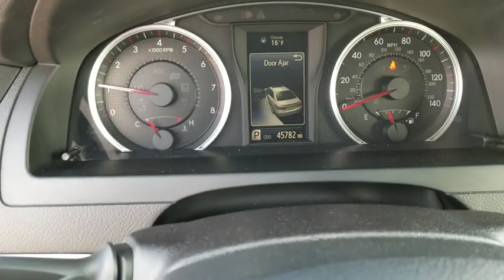2017 Toyota Camry Schaumburg, Arlington Heights, Buffalo Grove, Elgin, Northbrook, IL 14944P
Cosmic Gray Mica Used 2017 Toyota Camry available in Arlington Heights, Illinois at Arlington Toyota. Servicing the Schaumburg, Buffalo Grove, Elgin, Northbrook, IL area.

Arlington Toyota
2095 N Rand Rd

Look at this 2017 Toyota Camry SE. Its Automatic transmission and Regular Unleaded I-4 2.5 L/152 engine will keep you going. This Toyota Camry comes equipped with these options: Outside Temp Gauge, Window Grid Antenna, Wheels: 7.0J x 17 Alloy -inc: graphite finish, Variable Intermittent Wipers, Valet Function, Trunk Rear Cargo Access, Trip Computer, Transmission: 6-Speed Automatic -inc: paddle shifters, Transmission w/Sequential Shift Control w/Steering Wheel Controls, and Tires: P215/55R17 AS. See it for yourself at Arlington Toyota, 2095 North Rand Rd, Palatine, IL 60074.